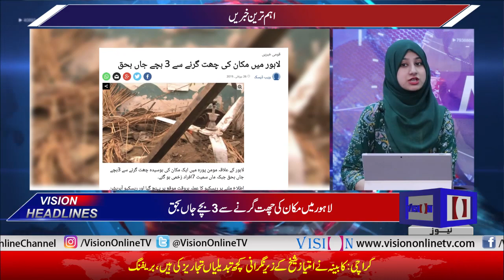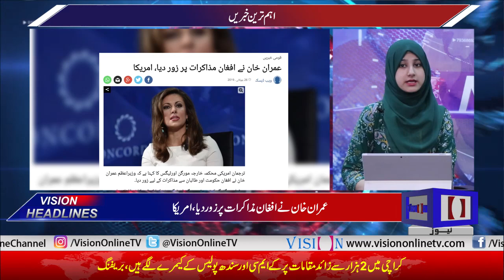Vision News Headlines 12 PM | Vision Tv | 26 July 2019